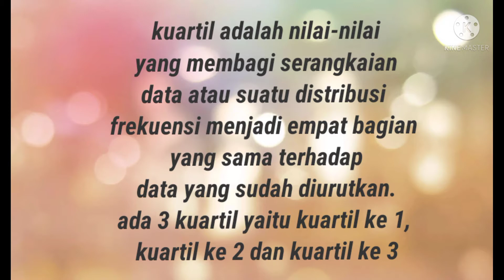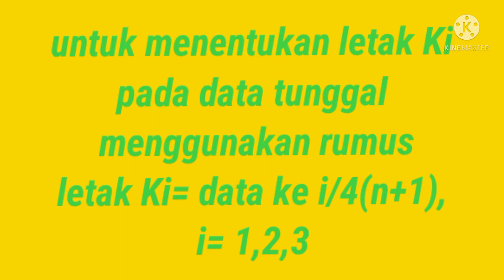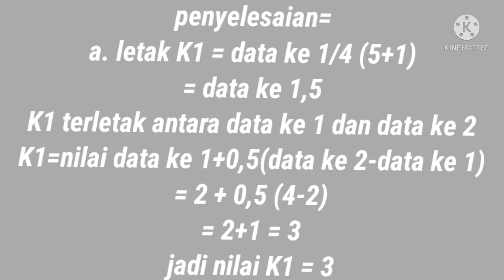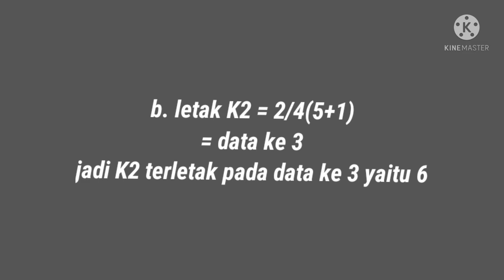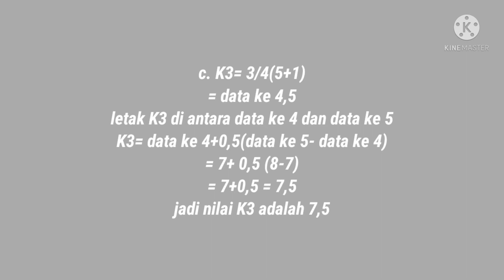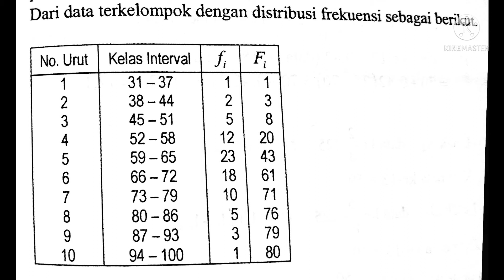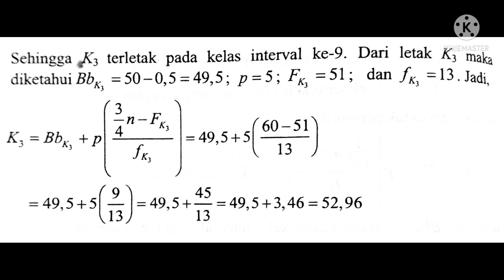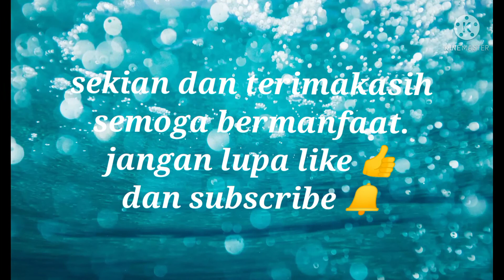statistika pendidikan tentang kuartil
belajar tentang kuartil dalam ilmu statistika pendidikan..